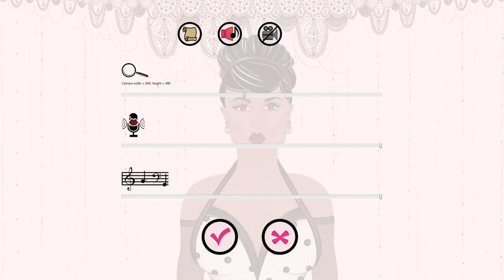Theater Actress La Pom Pom - Game for girls who want to become theater artists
Game for girls who want to become theater artist.

Find what lies behind the theater scenes by visiting the dress room with mysterious Venetian masks, powdered Baroque wigs and other attributes of theater.
Become theater’s stylist by coloring theater actress’ hair, skin and eyes.
Discover yourself as Medieval princess or as Arabic beauty by taking a photo with a camera and trying out all those hairstyles and wigs on yourself or even on your mom.
Incarnate into various historical epochs and cultures as theater artist and learn the differences between the beauty canons of various historical epochs and cultures.
Develop your esthetic and critical understanding by the synthesis of art, music and theater, which all join together creating artistically rich work and valuable experience.

La Pom Pom is the paraphrase of XVIII century’s historical personality Madame de Pompadour, who was the official favorite of French King Louis XV and who is the symbol of the theatricality.
Pompadour established a small but well-equipped theater at Versailles. The name of Pompadour’s theater was “Théâtre des Petits Appartements” which translated from French means “Theater of Small Apartments”.
Pompadour directed theatrical performances and played the leading role on the stage at her theater while courtiers played secondary roles. She was a talented theater actress and singer, and audience enjoyed watching her theater performances. Pompadour hired famous artists to paint the scenery for her theater, and costumes for the theater actors were designed by Francois Boucher who was the most celebrated painter and decorative artist of the 18th century.

The game “Theater Actress La Pom Pom” has an option to use video camera for capturing photo of the face. The default resolution of camera is 640 x 480, however you can change video resolution according to your needs.
When photo is captured, the face detection engine finds the face in the image and then resizes and fits the photo to match into the size of the hairstyle. The quality of face detection depends on your device hardware.

System requirements: 1 GB RAM recommended.